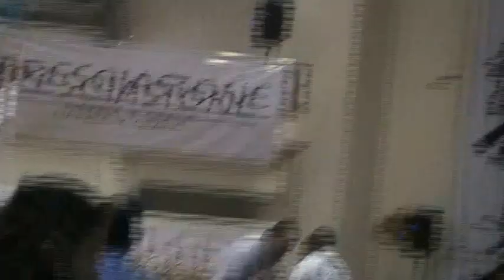Round 2 -Gusffi Eranu (Jakarta-Indonesia) vs Totok Unggul (Jateng-Indonesia)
WKO SHINKYOKUSHIN KARATE INDONESIA
The 4th Indonesia Open Karate Championship
Gedung Lila Bhuana GOR Ngurah Rai Denpasar, Bali 2 Mei 2015